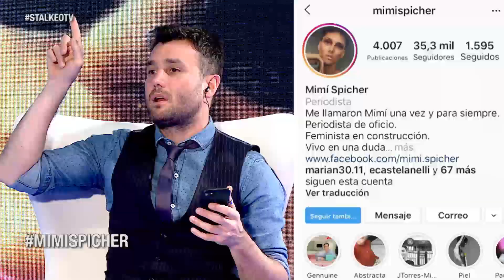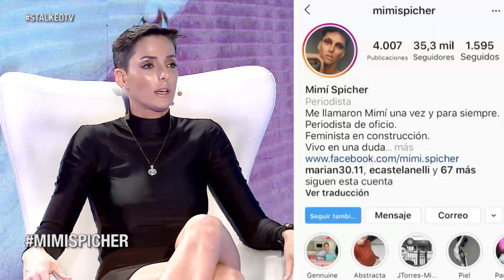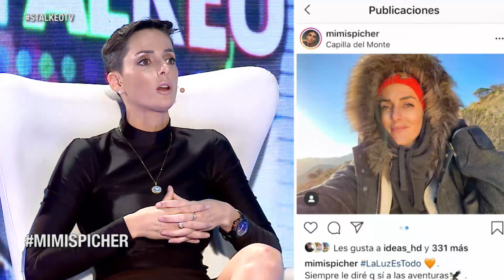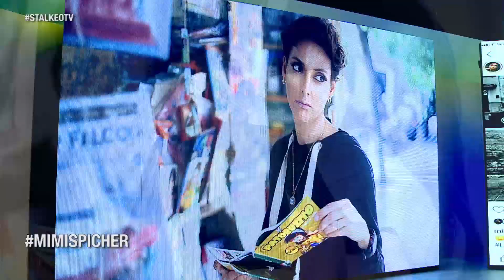337 - Mimí Spicher junto a Joel Rossi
Mimí Spicher junto a Joel Rossi